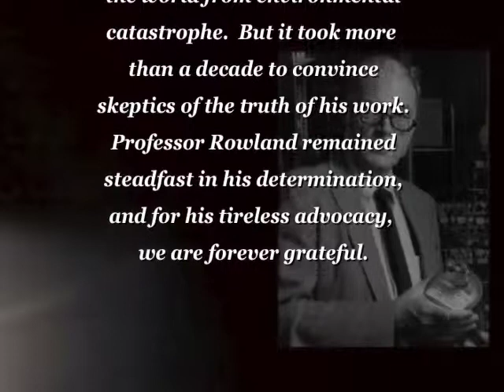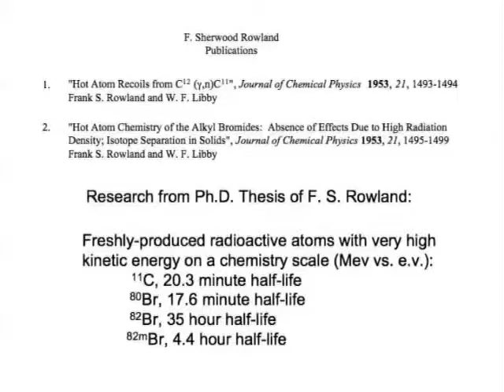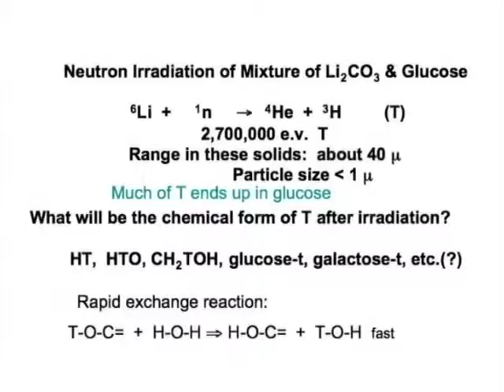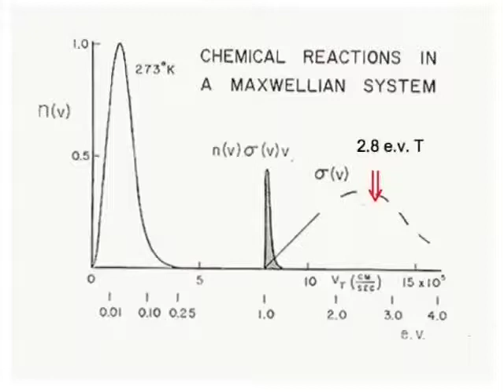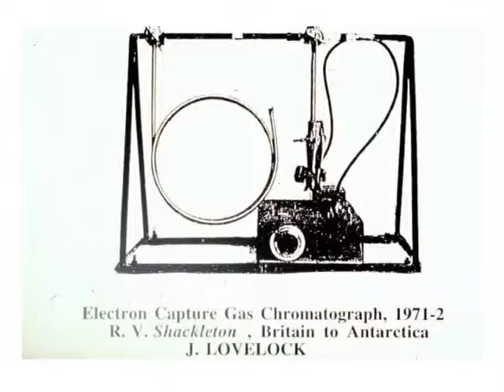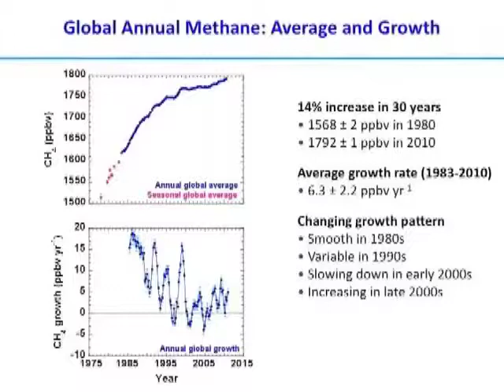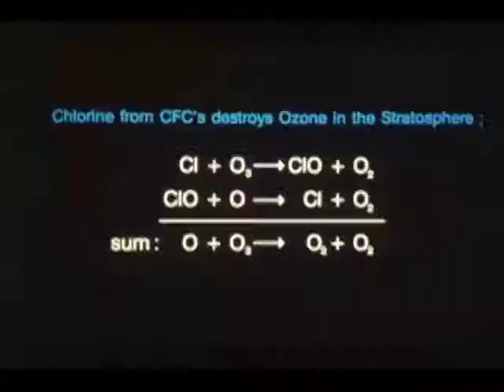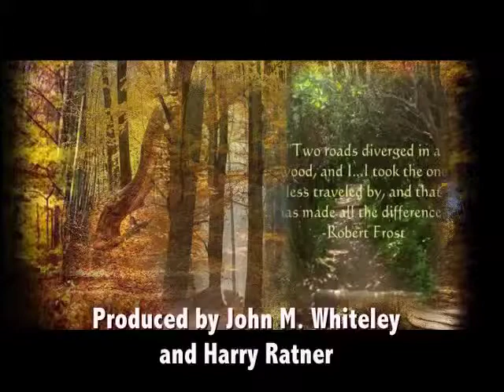F Sherwood Rowland - The Road Not Taken - Tribute